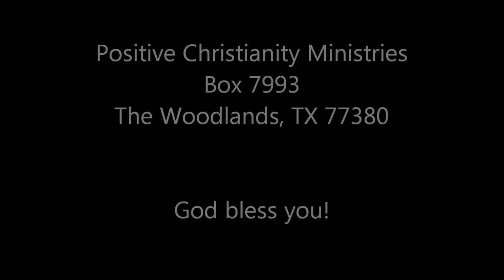God's BIG Plans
Thursday, May 10, 2012 Christopher Ian Chenoweth